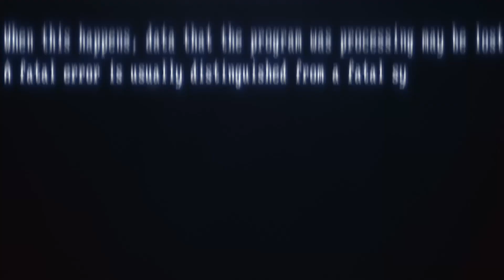Crisis Actor - Electronic Eye (Iszoloscope Remix)